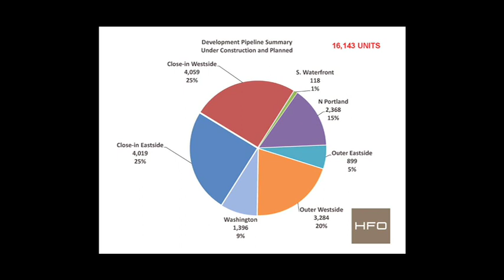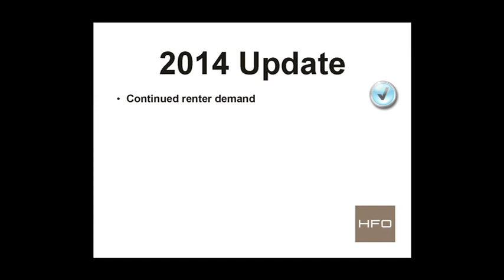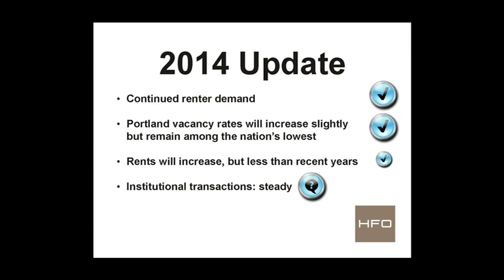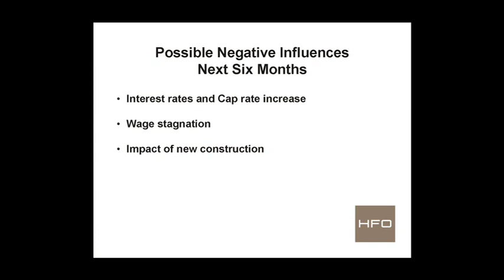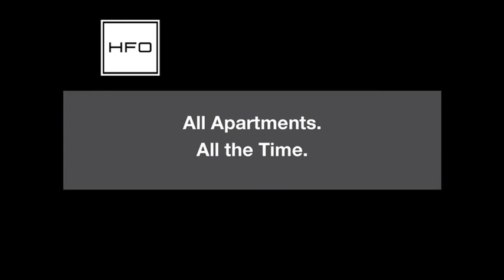HFO-TV: HFO's Mid-Year Apartment Market Report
Greg Frick delivers the HFO mid-year apartment market report at a recent apartment investor event at the Multnomah Athletic Club.